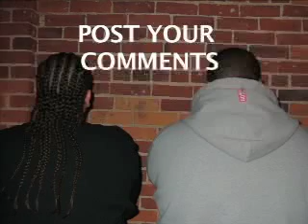The Friend Zone (On-Air Idiot Show)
Guys just can't figure this one out.  how the hell do you get out of the friend zone?  Find out